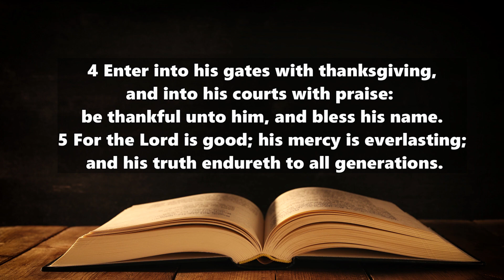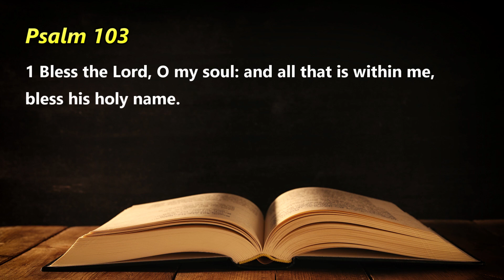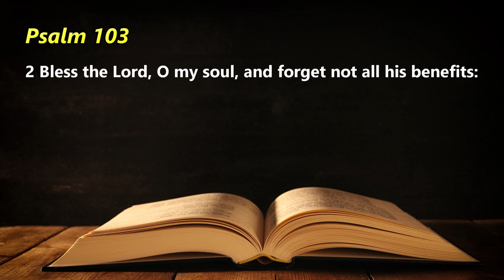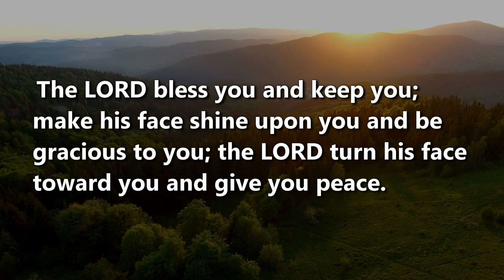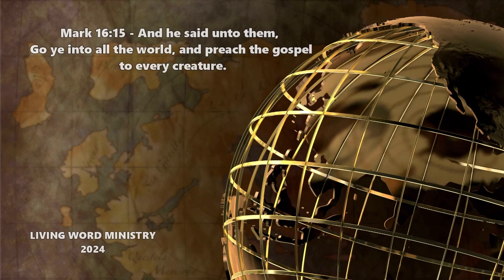Living Word Ministry - October 20, 2024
Praise and worship with Rev. Theodore K. Sims, Jr.
Message delivered by Elder Sheronne Johnson.
Sermon:  "Thankless"